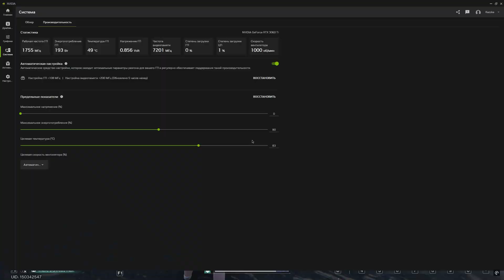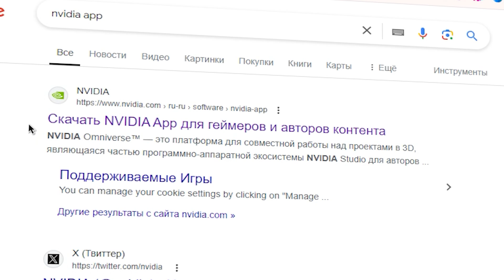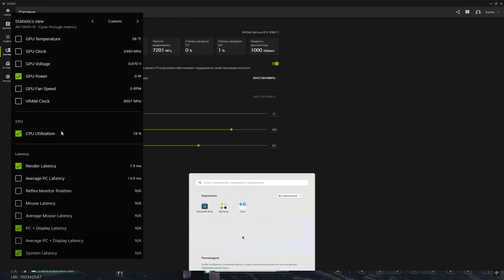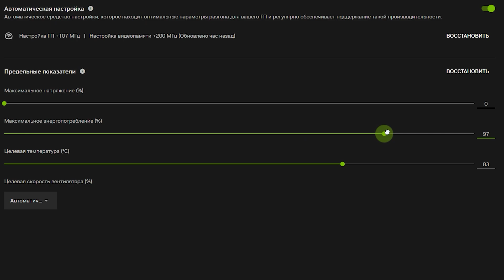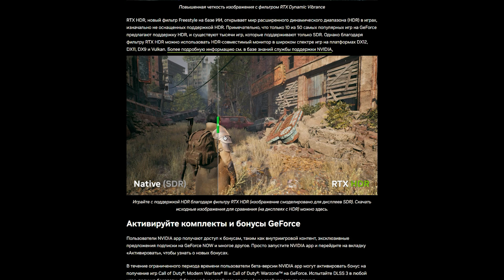Умный алгоритм ПОВЫШЕНИЯ FPS в NVIDIA App - БУСТ В ОДИН КЛИК и другие функции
Новая функция в NVIDIA App которая бустит ФПС в один клик✔️

В этом видео вы узнаете как установить nvidia app, как повысить фпс в один клик, что такое RTX Сочность и RTX HDR, а так же для чего нужна запись в 120 fps.

ТАЙМ КОДЫ:
0:00 - Вступление
0:38 - Где безопасно купить лицензионный ключ для Windows, Office и Антивируса
1:49 - Установка NVIDIA App
2:02 - Что нового
2:15 - Что такое производительность в Nvidia App
2:30 - Как пользовать автоматической настройкой
3:41 - Новый драйвера от NVIDIA с открытым исходным кодом
4:01 - Как пользоваться RTX Сочность
4:25 - Смена кодека на NVIDIA
4:39 - 120 FPS vs 60 FPS
4:52 - лайк и подписка = респект!